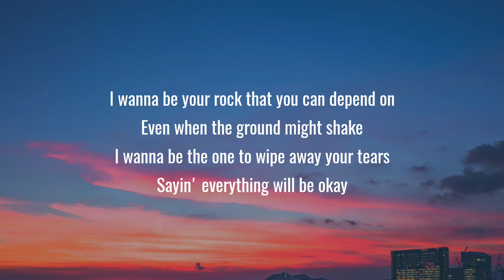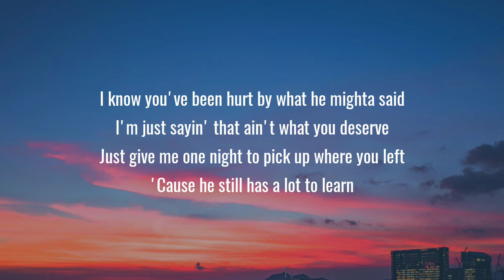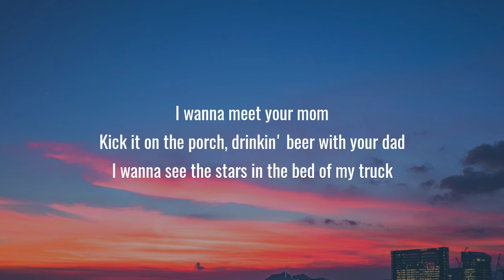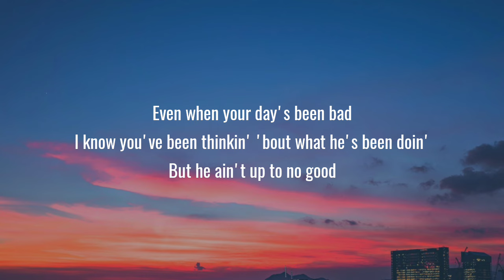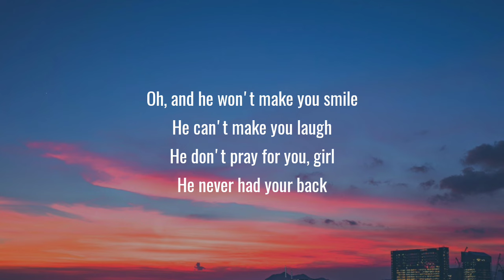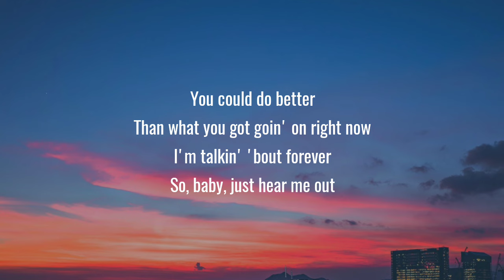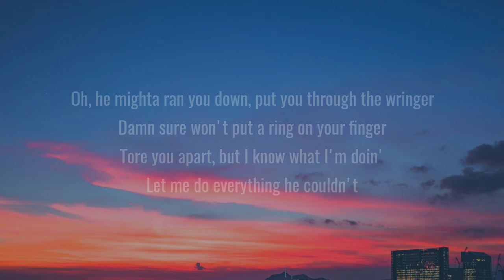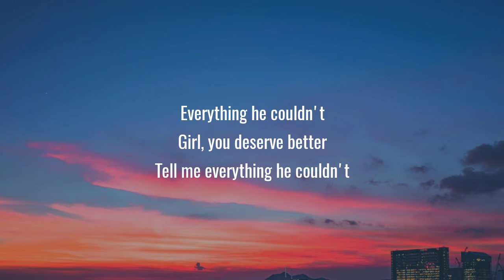Chase Matthew - Everything He Couldn't (Lyrics)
Lyrics:

[Verse 1]
I wanna be your rock that you can depend on
Even when the ground might shake
I wanna be the one to wipe away your tears
Sayin' everything will be okay
I know you've been hurt by what he mighta said
I'm just sayin' that ain't what you deserve
Just give me one night to pick up where you left
'Cause he still has a lot to learn

[Chorus]
Girl, you could do better
Than what you got goin' on right now
I'm talkin' 'bout forever
So, baby, just hear me out
Oh, he mighta ran you down, put you through the wringer
Damn sure won't put a ring on your finger
Tore you apart, but I know what I'm doin'
Let me do everything he couldn't
Everything he couldn't

[Verse 2]
I wanna meet your mom
Kick it on the porch, drinkin' beer with your dad
I wanna see the stars in the bed of my truck
Even when your day's been bad
I know you've been thinkin' 'bout what he's been doin'
But he ain't up to no good

[Chorus]
Let me do everything that he couldn't

[Bride]
Oh, and he won't make you smile
He can't make you laugh
He don't pray for you, girl
He never had your back
He don't care if you know 'bout what he's doin'

[Chorus]
You could do better

[Outro]
Everything he couldn't
Girl, you deserve better
Tell me everything he couldn't